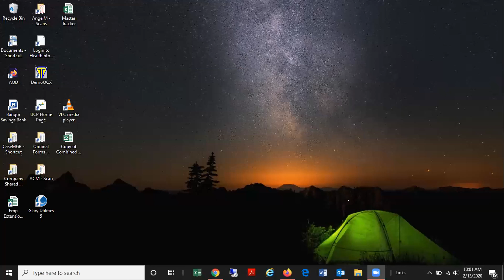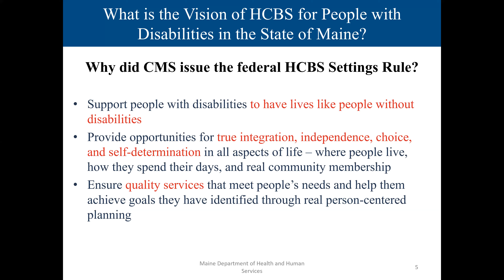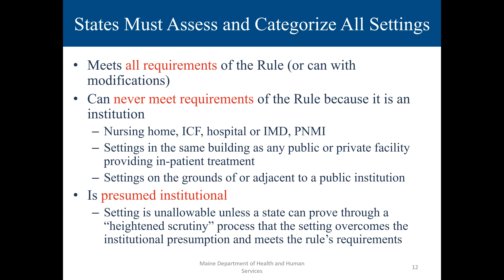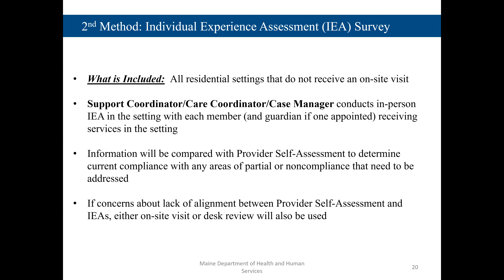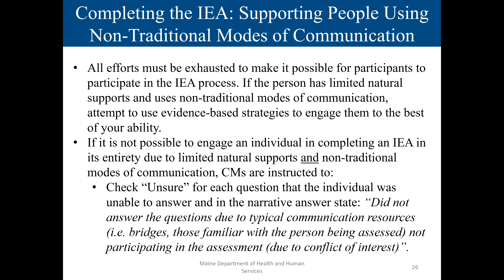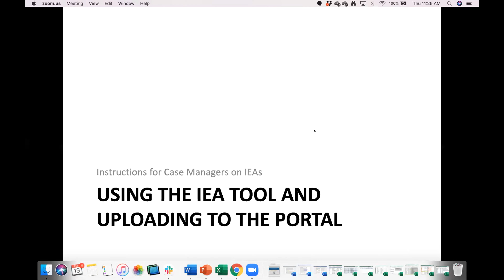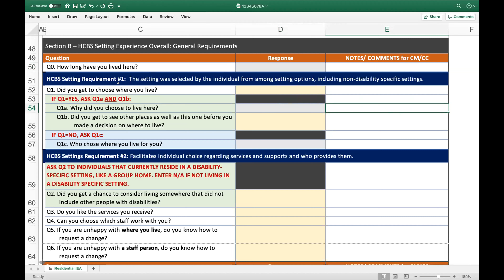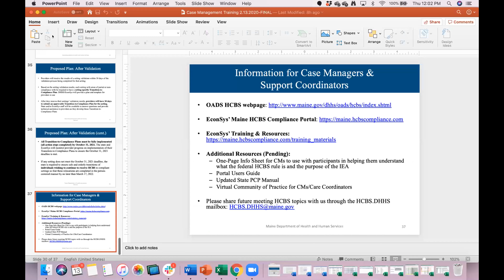Home and Community Based Setttings (HCBS): Individual Experience Assessment (IEA) Process Training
A training for Case Managers and Care Coordinators